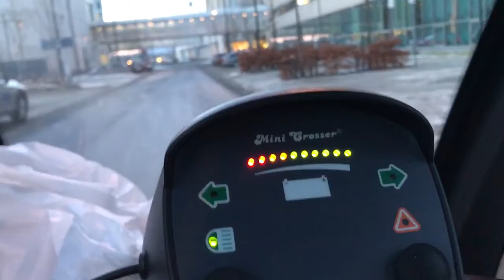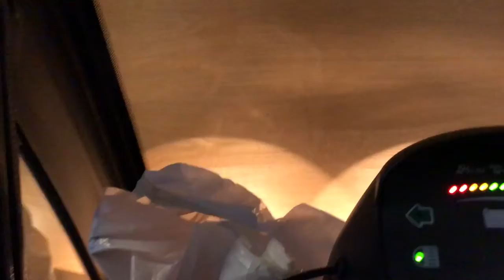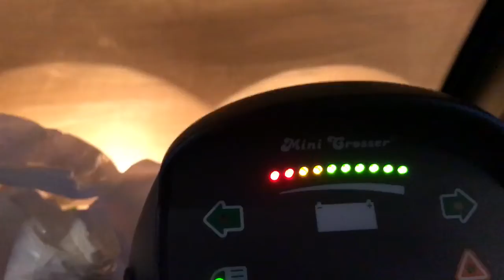Kjøretur med min Scooter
Tur til bevegelsesenteret på St Olavs Hospital